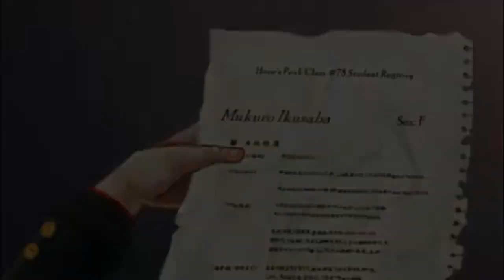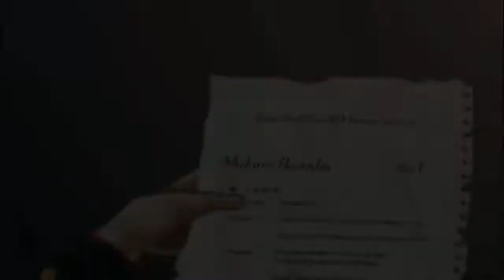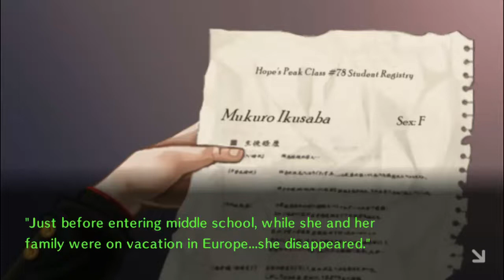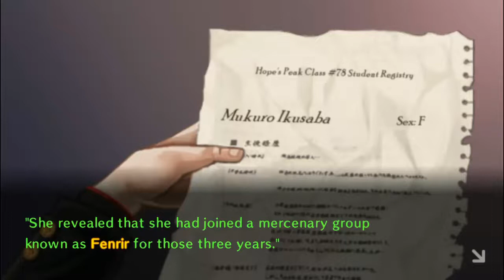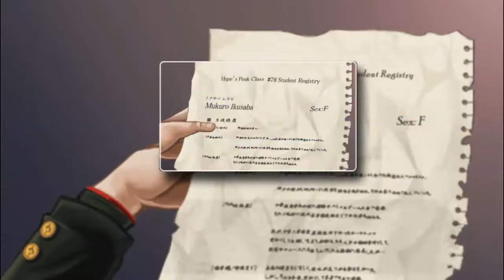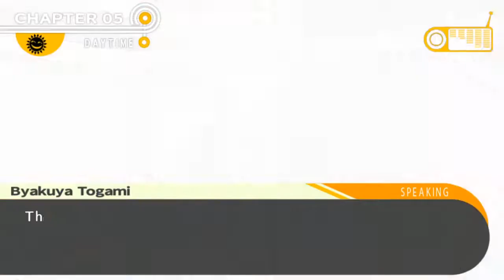Lets Play Danganronpa: Trigger Happy Havoc "Anniversary Edition" (Blind, German) - 103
Wir sind in Kyoko´s Zimmer und erfahren auch, was sie unter ihren Handschuhen versteckt.

Lets Play Danganronpa: Trigger Happy Havoc "Anniversary Edition" (Blind, German) - 103 720p 1080p Playthrough Walkthrough Episode 103, Teil 103, Part 103, Folge 103 Deutsch